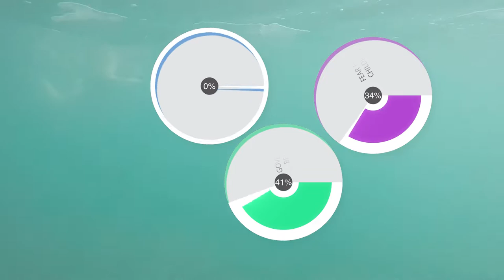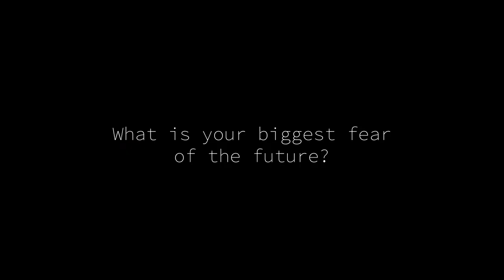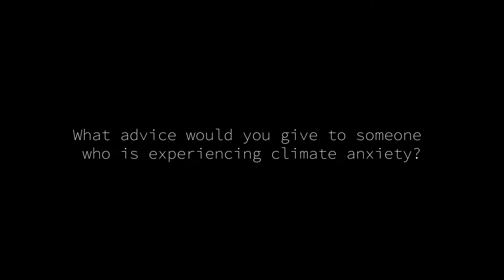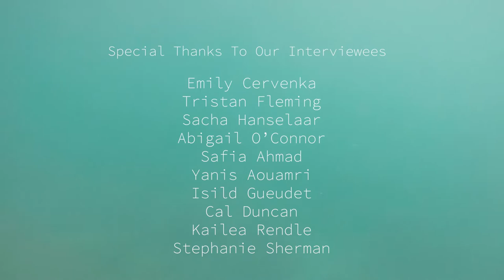Do or Die? | A Short Documentary About Climate Anxiety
Directed and Edited by Duncan Glancy and Fiona Connell-Wiggers

A huge thanks to all of our interviewees:
Emily Cervenka
Tristan Fleming
Sacha Hanselaar
Abigail O’Connor
Safia Ahmad
Yanis Aouamri
Isild Gueudet
Cal Duncan
Kailea Rendle
Stephanie Sherman

You made this documentary possible!

Climate Anxiety Information and Support Services:

goodgriefnetwork.orgclimatepsychology.uswellbeing.jhu.edu/dealing-withanxiety-about-climate-change/